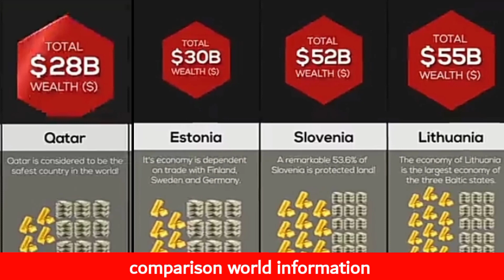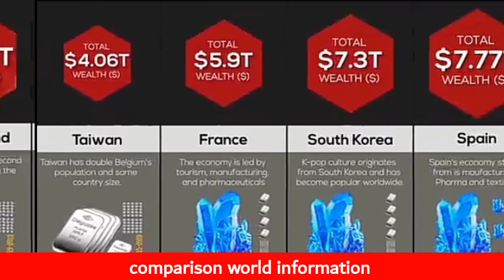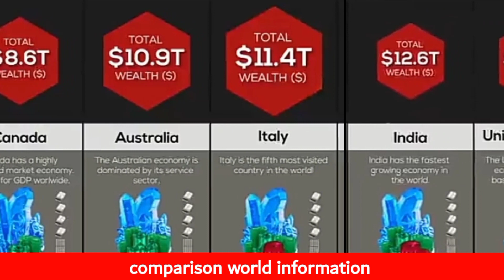richest countries in 2023